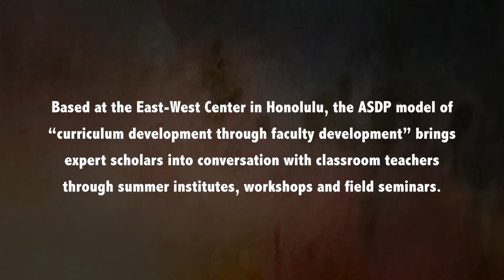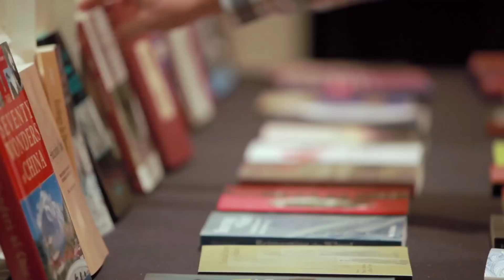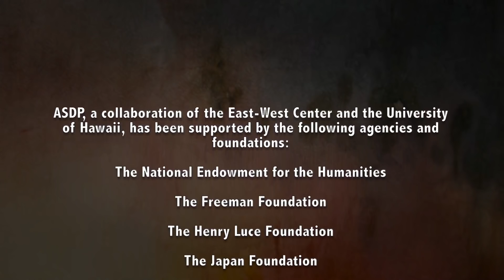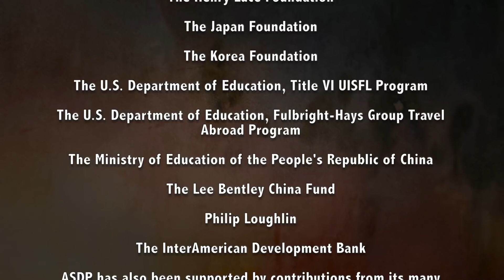The Asian Studies Development Program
The Asian Studies Development Program (ASDP) was launched in 1991 to enhance teaching about Asia at American two-year and four-year colleges and universities at the undergraduate level. In recent years, ASDP has also included Asian faculty in selected programs. Since its inception, more than 1,500 professors from the U.S. and Asia have participated in ASDP programs.

A joint program of the East-West Center and the University of Hawai’i, ASDP offers a variety of content-focused faculty and institutional development programs and activities centered around summer residential institutes, field seminars in Asia, workshops on the U.S. mainland, and an annual academic conference.